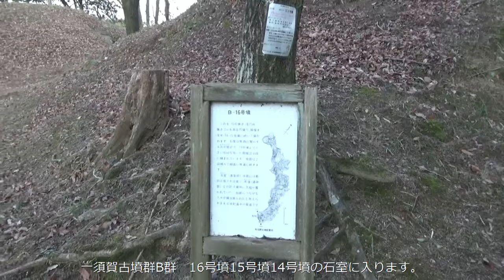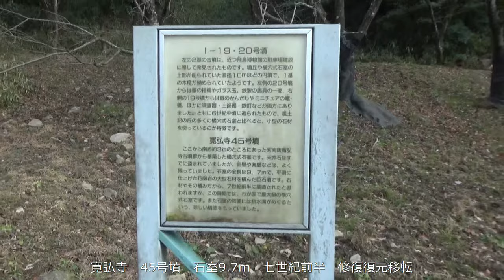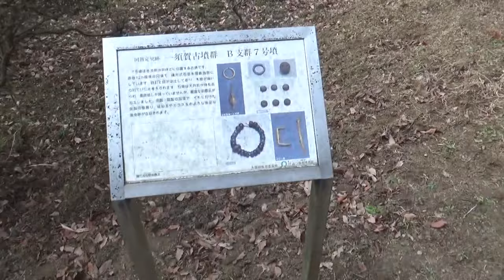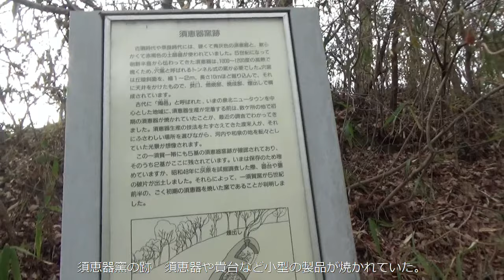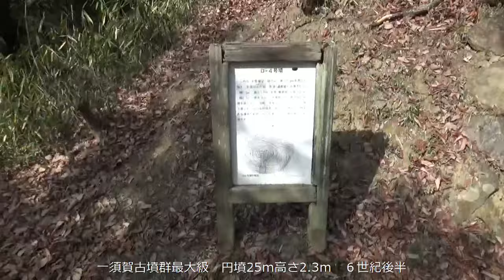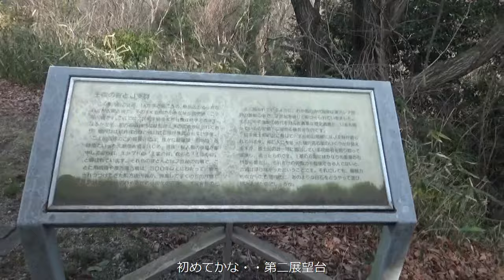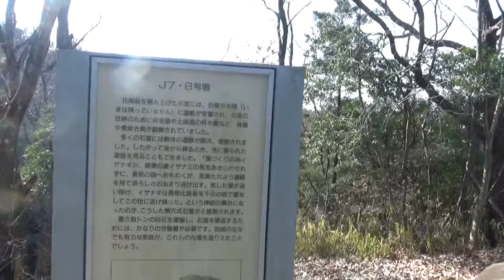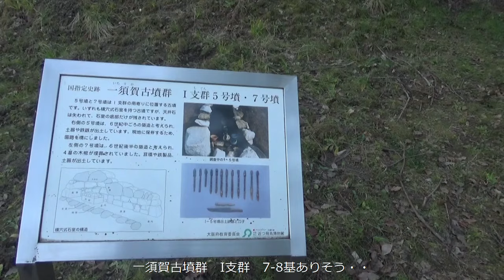一須賀古墳群を廻る 確認できたすべての古墳を 撮りますし石室に入ります。初めて見た古墳が数基あり まだまだこれから散策して 詳しくなりたいな・・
３回訪問して　撮影時間が６時間　知らなかった古墳が多くあり　大変ビックリした　まだまだこれから散策して　もっと詳しくなりたいです。